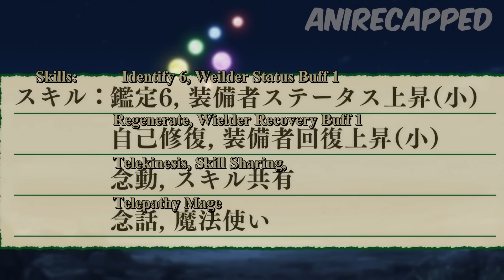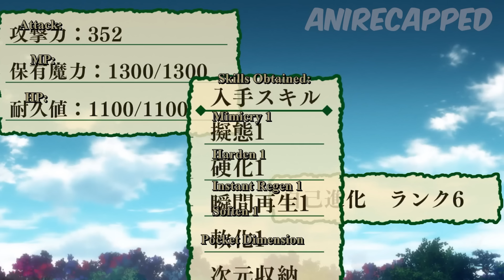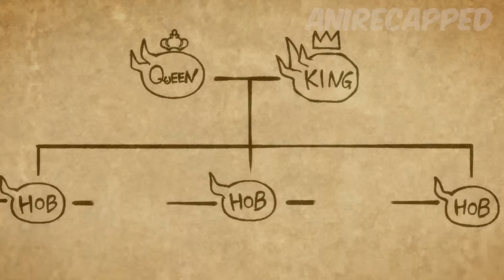Boy Is Reincarnated As Level 1 Sword But Becomes Overpowered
Anime name: Reincarnated As A Sword